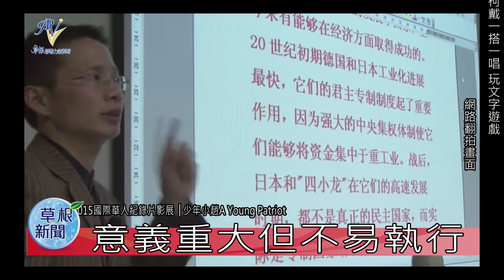從影像紀錄反思我們身處的徬徨年代20150901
社會的問題讓現代人頓失安全感與信任感，2015國際華人紀錄片影展策展人許耀文因此精選38部影展紀錄強片，定名為「忐忑流年」，希望藉由紀錄片重新反思我們身處的徬徨年代，找到一點光明的出口。二十一世紀是價值多元、信息多元、生態多元、品味多元的年代，這次影展主要在探討這樣的年代裡，人與他人、與社會群體，甚至與整個大環境之間的共生關係。此次影展將於9月18日開始，觀眾可以進戲院看看世界正在面臨的變化、對照台灣當前的問題，順便思索我們該往哪裡去。